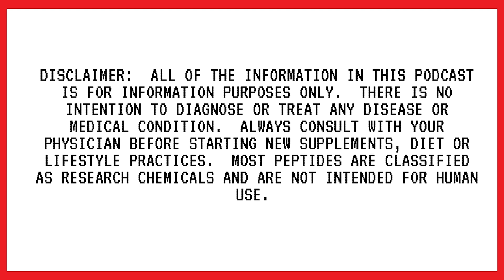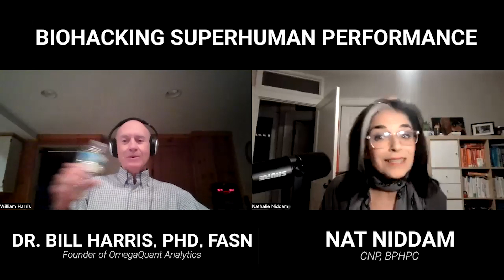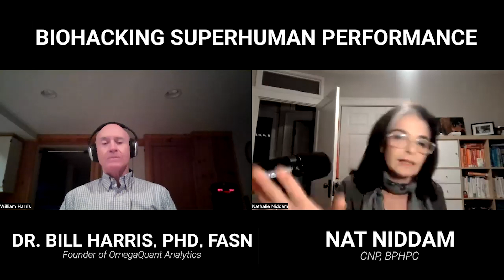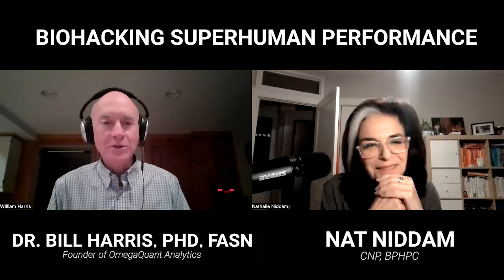Episode #151: Dr. Bill Harris: Fatty Acids and The Omega-3 Index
I’m joined by Dr. Bill Harris, PhD, FASN, President of the Fatty Acid Research Institute and Founder of OmegaQuant Analytics. We’re diving into omega-6s and omega-3s and discussing the benefits of these fatty acids and where they come from. We also cover the importance of maintaining a ratio of omega-6 and omega-3, and whether or not omega-3s have an effect on blood clotting and blood circulation.

Dr. Harris has been a leading researcher in the omega-3 fatty acid field for over 40 years. He has more than 300 scientific papers on fatty acids and health, the vast majority on omega-3. He has been on the faculty of three medical schools (Universities of Kansas, Missouri (at Kansas City), and South Dakota), and has received 5 NIH grants to study omega-3. He was the co-author on three AHA statements on fatty acids and heart health. As the co-inventor of the Omega-3 Index (and other omega-3 blood tests) and founder of OmegaQuant Analytics, Dr. Harris has been ranked among the top 2% of scientists worldwide based on the impact of his research.

What we discuss:

00:02:38 - Omega-3s and their effects on blood clotting and blood circulation

00:07:23 - The value of omega-6

00:11:54 - The ratio of omega-6 and omega-3

00:18:03 - Where do arachidonic acid and linoleic acid come from, and what do they do?

00:21:32 - The signs and symptoms of omega-6 deficiency

00:25:22 - The components of omega-3s

00:31:04 - EPA and DHA

00:41:35 - Is there a relationship between omega-6 and omega-3 levels and longevity?

00:46:31 - Fish as a source of omega-3

00:57:21 - Mammalian sourced omega-3s

01:01:34 - What should people be looking out for in their supplements?

01:06:35 - 3 things to keep in mind about omega-3s and omega-6s

Key Takeaways:

Looking at levels of omega-6 fatty acids in the blood can predict future diseases like heart disease and diabetes. Higher levels of linoleic acid in the blood are associated with lower risk for these diseases.

Increasing your levels of omega-3 is more important than worrying about getting your omega-6 levels down in order to have a good ratio between the two. It is also important to focus on EPA and DHA when it comes to types of omega-3s.

It’s important to measure your omega-3 levels. These levels are predictive of good health outcomes and even cholesterol levels. Oily fish like salmon and mackerel are great sources of omega-3s.